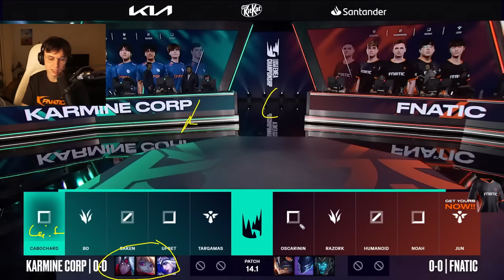FNC TAKE ON KCORP - CAEDREL